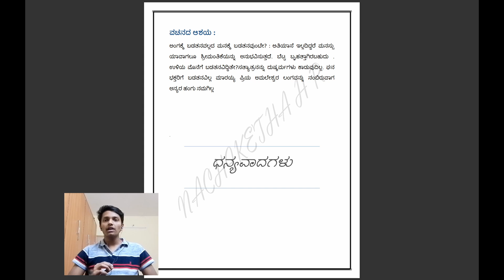Vachanagalu :-Aaydakki Lakkamma by Nachiketha H R || GOVT SKSJTI || [CSE Department ,1 SEM ]